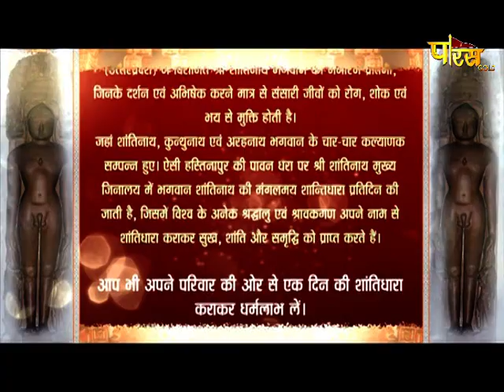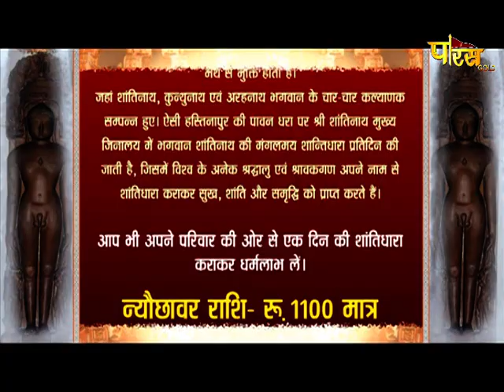Jin Abhishek Hastinapur (U.P) | जिन अभिषेक हस्तिनापुर (उत्तर प्रदेश) | 18/09/21